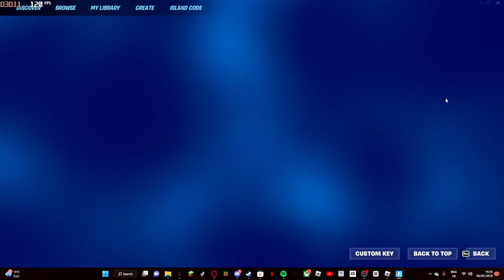fortnite no funnies